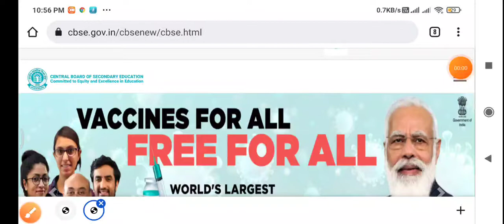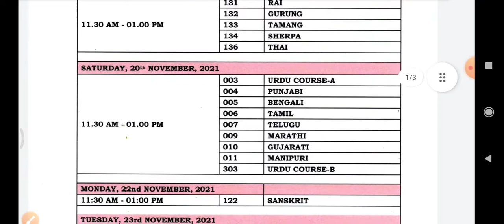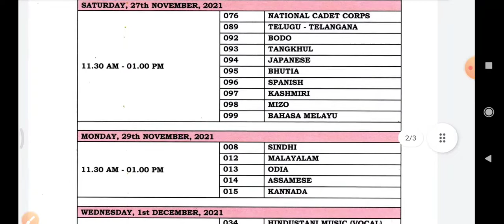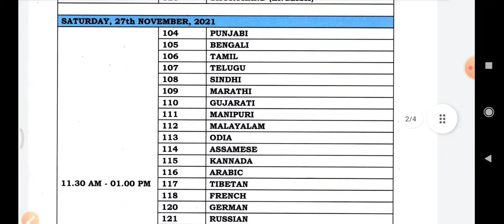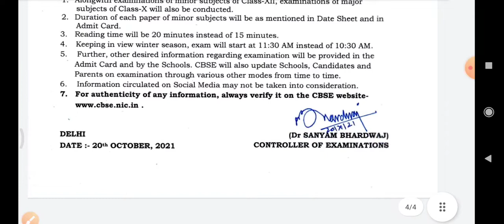DATE SHEET OF MINOR SUBJECT CLASS 10 AND 12 TERM 1 FROM CBSE